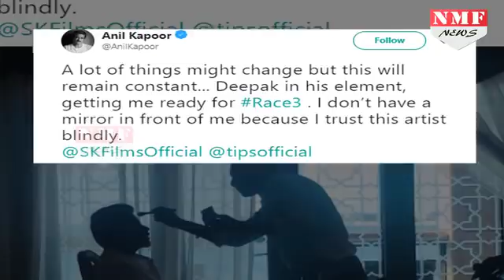Salman khan की टीम का धमाकेदार अंदाज, सामने आई Race 3 की एक और Picture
The cast of 'Race 3' has reached Abu Dhabi for a shoot sequence, and from the looks of it, it will surely be on a large scale. A picture of the entire cast including Salman Khan, Jacqueline Fernandez, Anil Kapoor, Daisy Shah, Bobby Deol and Saqib Saleem, dressed in their best, has gone viral on the web and is making moviegoers curious to know more about the thriller.